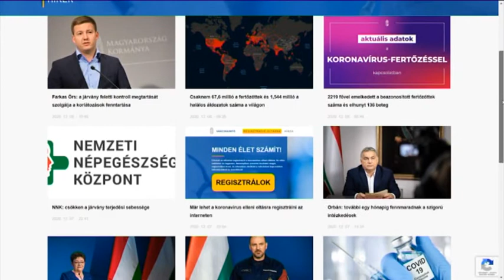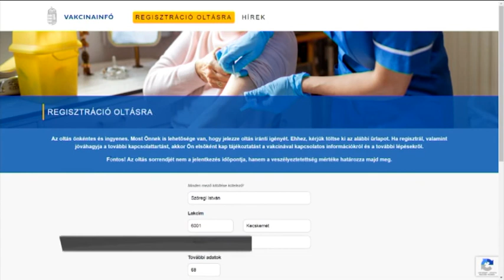Már lehet a koronavírus elleni oltásra regisztrálni az interneten